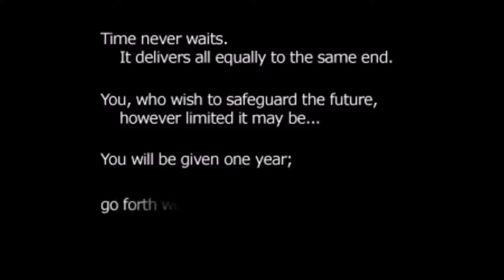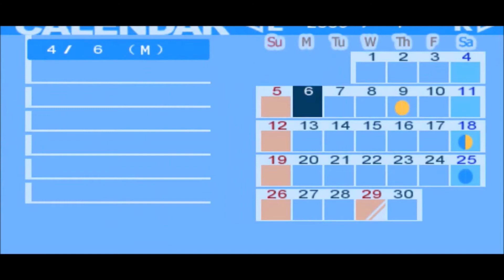Persona 3 Portable Episode 1 - Not a legally binding contract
Seriously, my character's underage. They can't sign contracts.